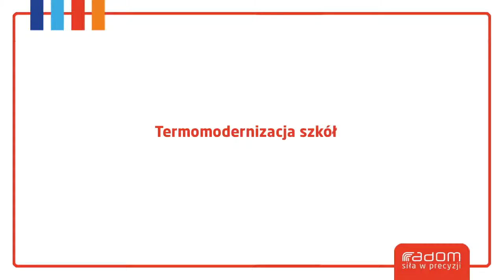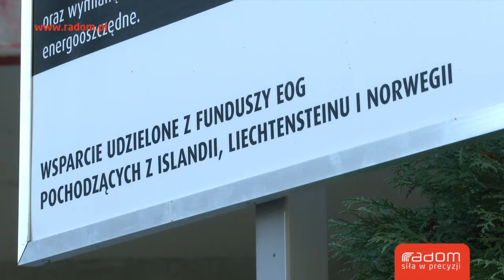Termomodernizacja szkół (03.10.2015r.)